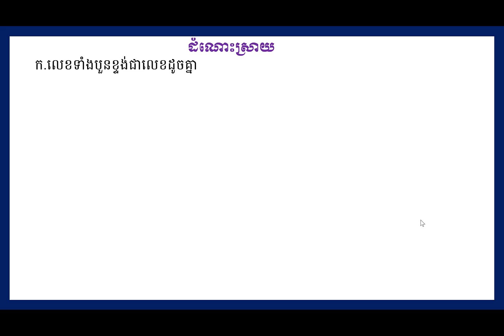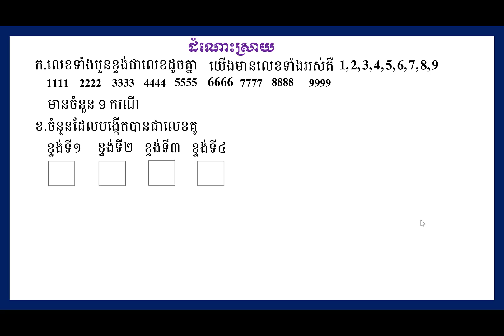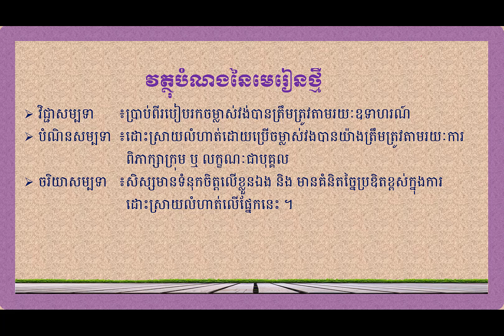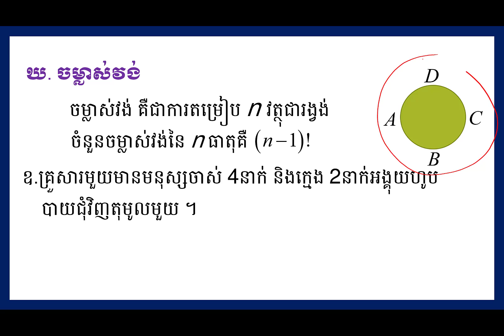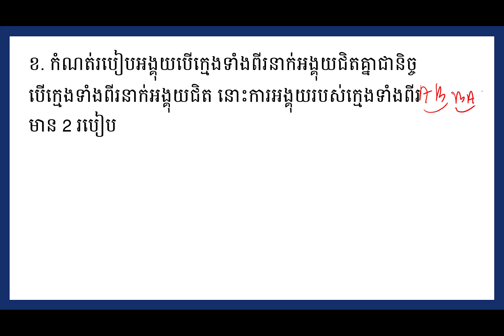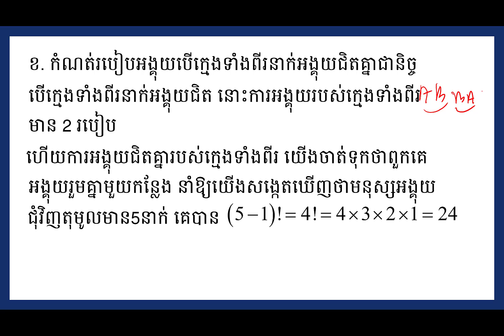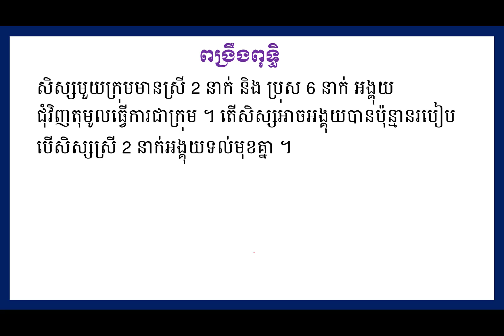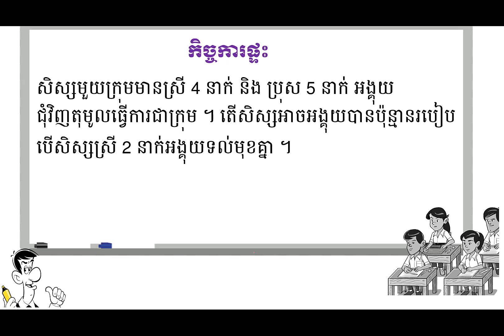33 គណិតវិទ្យា៖ជំពូកទី៨ ចម្លាស់ និង បន្សំ មេរៀនទី១ ចម្លាស់ ៤ ចម្លាស់វង់